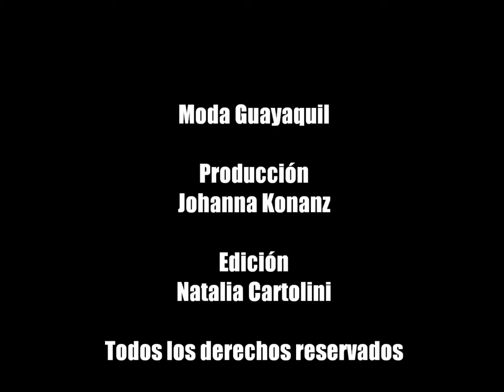COSAS de Moda Playa 2013